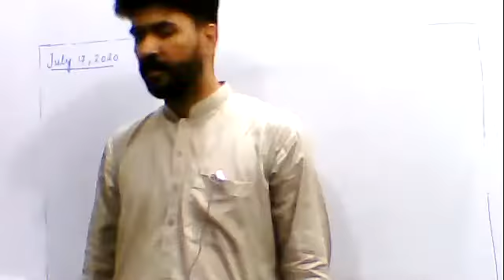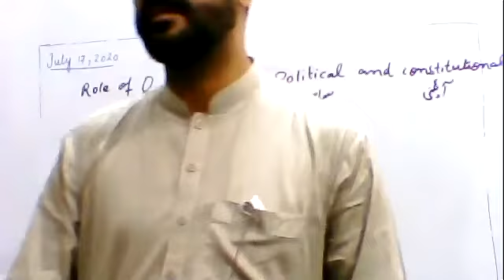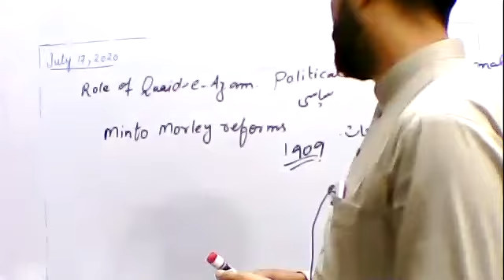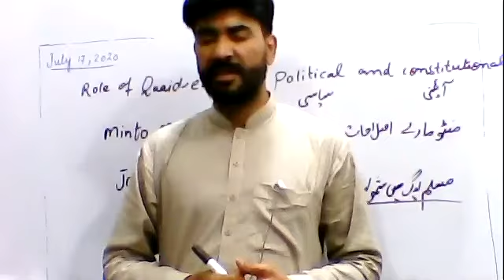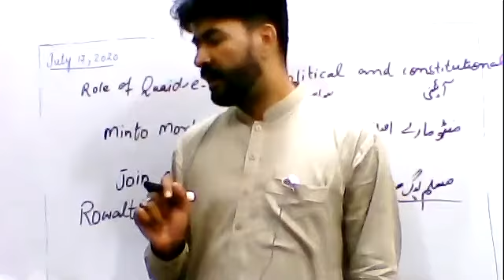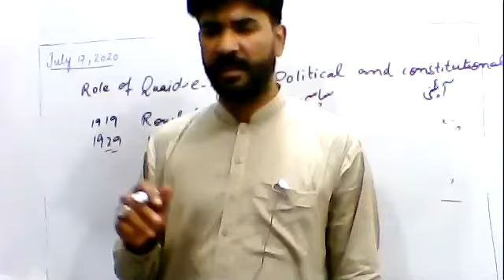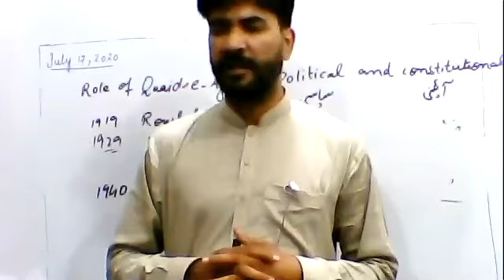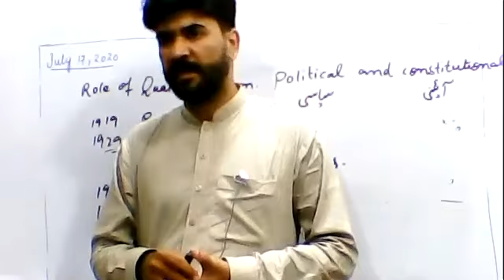مطالعہ پاکستان کلا س9 ۔قائد اعظم کی سیا سی ٍاور آئیں کو ششیں سوال نمبر 5